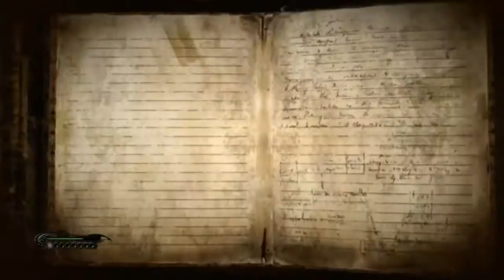Bayonetta - Chapter 1 Verse 2 - First Time Blind Play Through -